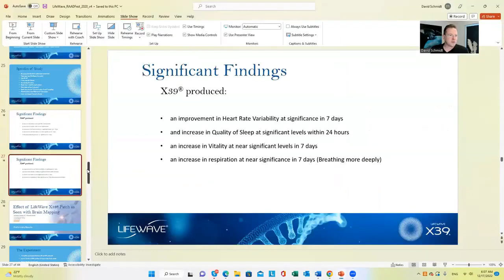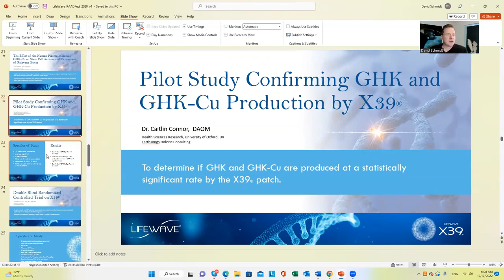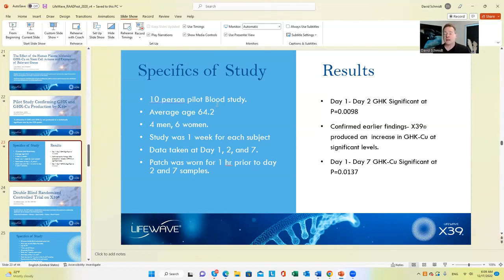What's your favorite scientific study that you've done so far on X39?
Get to know LifeWave inventor and CEO David Schmidt

The statements on LifeWave products, websites or associated materials have not been evaluated by any regulatory authority and are not intended to diagnose, treat, cure or prevent any disease or medical condition. Do not disregard any medical advice you have received or delay in seeking because of something you have read on our websites or associated materials. Please consult your own physician or appropriate health care provider with respect to your own symptoms or medical conditions as these diseases commonly present with variable signs and symptoms. Always consult with your physician or other qualified health care provider before embarking on a new treatment, diet or fitness program. We assume no liability or responsibility for damage or injury to persons or property arising from any use of any product, information, ideas or instruction contained in the materials provided to you. We reserve the right to change or discontinue at any time any aspect or feature contained in our information.